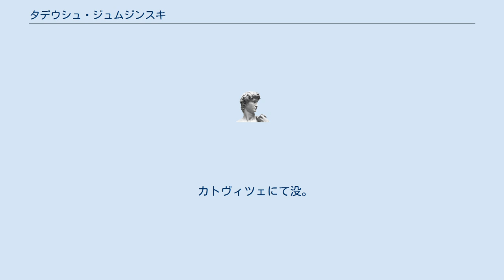タデウシュ・ジュムジンスキ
タデウシュ・ジュムジンスキ（Tadeusz Żmudziński, 1924年6月9日 - 1992年1月18日）は、ポーランドのピアノ奏者。
 ホジュフの生まれ。
1933年からカトヴィツェ音楽院でヴワディスワヴァ・マルキエヴィツォヴナにピアノを師事。
第二次世界大戦中はクラクフに疎開し、その地のカフェテリア等で演奏活動を行ったが、1945年にカトヴィツェ音楽院に戻った。
1947年に卒業するとパリに行き、ヴァルター・ギーゼキングとアルフレッド・コルトーの薫陶を受けた。
1949年に帰国してからは、ズビグニェフ・ジェヴィエツキやヤン・エキエルの下で研鑽を積み、同年のショパン国際ピアノ・コンクールで12位に入賞した。
以後、欧米諸国で演奏活動を展開し、1977年にポーランド政府からオフィツェルスキ十字勲章を受勲している。
 1961年からクラクフ音楽院で教鞭をとり、1973年から母校のカトヴィツェ音楽院でも教えた。
1986年よりカトヴィツェ音楽院の教授となった。
 カトヴィツェにて没。
 ^ “Tadeusz Żmudziński”. 2016年2月23日時点のオリジナルよりアーカイブ。
2016年2月23日閲覧。
 ^ culture.pl